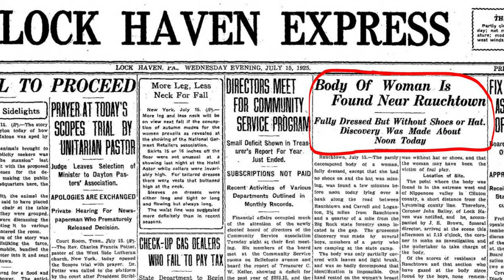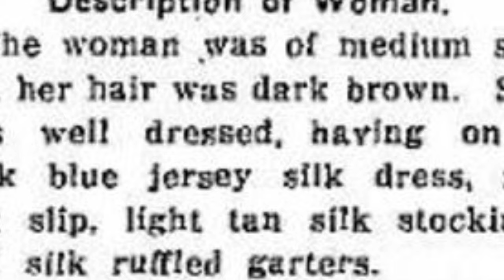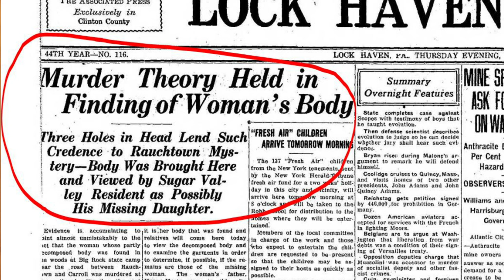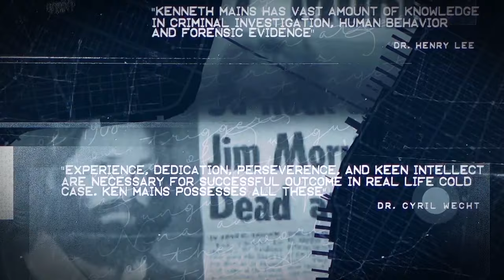Ravensburg Jane Doe | Episode 1 | A Multi Episode Murder Mystery With Cold Case Detective Ken Mains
On July 15, 1925 a female's body was discovered in Rauchtown, Pennsylvania in an area now known as Ravensburg State Park. She has never been identified and her killer never been named. A complete an utter mystery for the past century but that isn't the most shocking part of the story.

What shocked Detective Ken Mains the most is this ocurred less than 10 minutes from his home, in a rural, secluded area where murder rarely; if ever occurs…and he never knew about it! A century old crime scene that is now surrounded by beautiful mountains, creeks, pastures, amish farms and fields.

Alas, Detective Mains has decided to tackle this 100 year old mystery to bring a name to an unnamed victim and find her killer in the community in which he now lives.

So, how to you begin to investigate a 98 year old mystery? Watch as renowned cold case detective Ken Mains takes you on a journey on his mission to solve this mystery and give Jane Doe her name back.
This multi episode show will document his journey each day of the investigation. You can watch Detective Mains as he shows you what steps he is taking in order to complete the mission of finding out who Ravensburg Jane Doe is and who was responsible for her death.